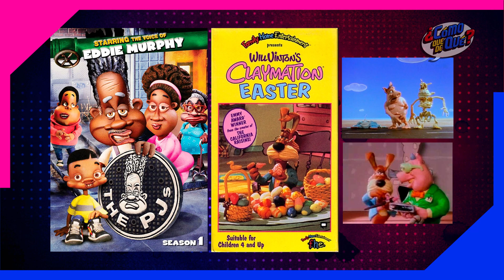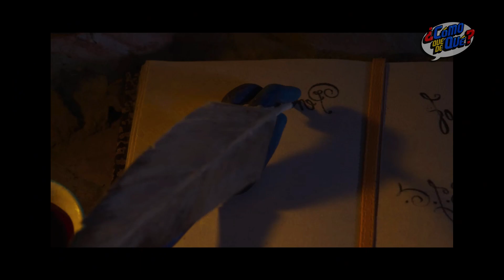PINOCHO De Guillermo DEL TORO | ¿Más FIEL al CUENTO?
Esta historia animada tocó fibras y pasará a la historia del cine como una cinta entrañable que le dio otro Oscar a Guillermo del Totoro. ¿Están de acuerdo? ¿ya la vieron? ¿les gustó?

Estamos en